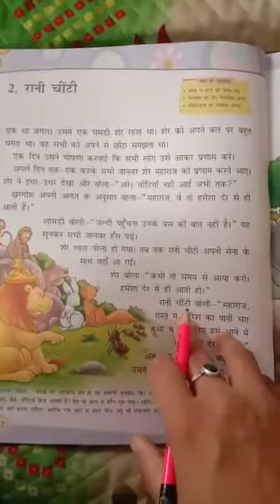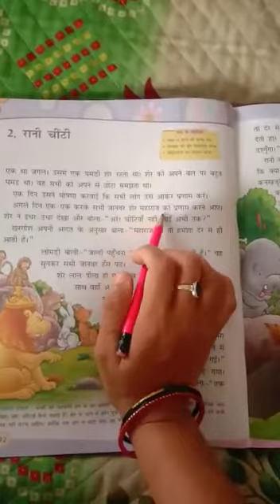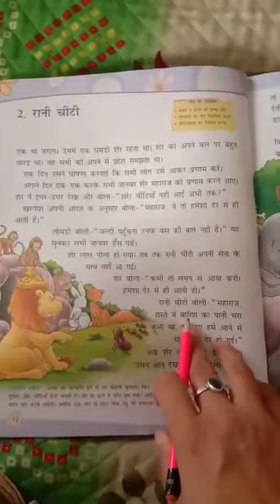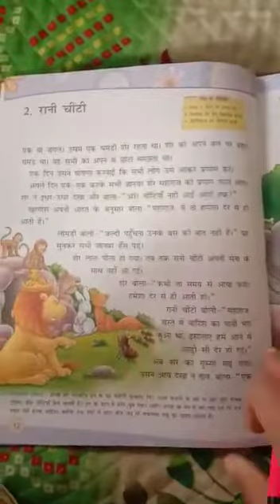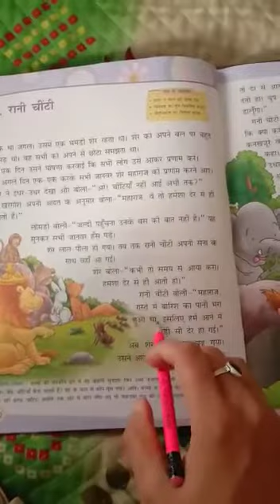Class III Hindi Literature Ch 2 रानी चींटी Revision Part 1A